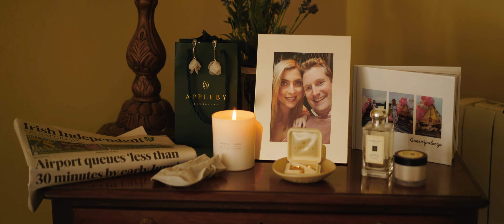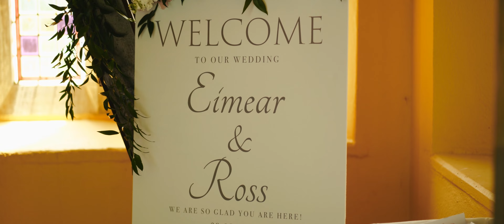Kilkea Castle Wedding Video by Bride and Groom Films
Another incredible wedding video shot at Kilkea Castle in Ireland.  Filmed by acclaimed Irish wedding videographer Richard Finlay of Bride and Groom Films.